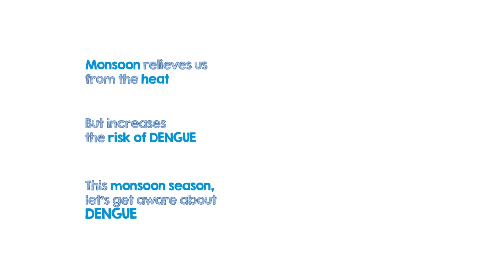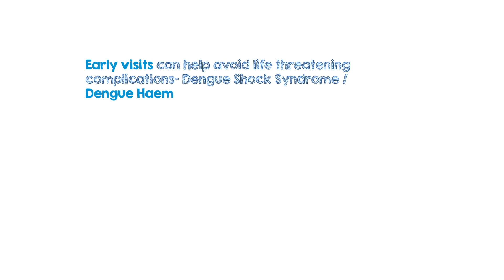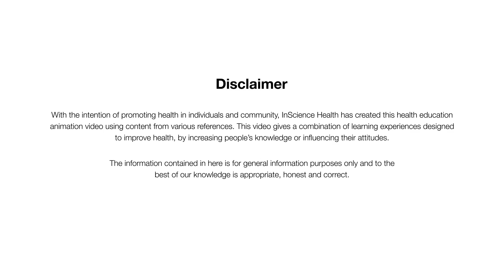Informatory Video About Dengue and How To Prevent It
This animated video tells you everything about dengue! What it is? Its symptoms, how to prevent it and how to cure it.